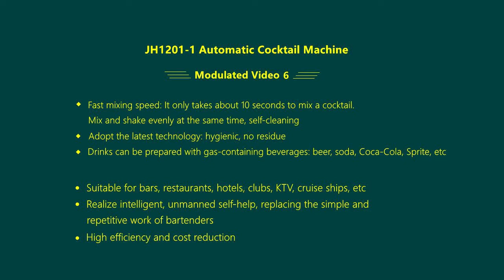JH1201-1 automatic cocktail machine Kitchen suppliesCoffee machineBeer machine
Our product JH series intelligent cocktail machine can be used in bars, restaurants, hotels, cruise ships, and families, which can bring you convenience and speed, and is a very good product.